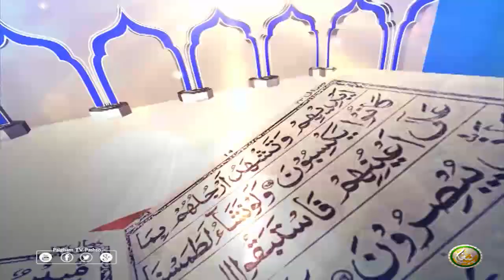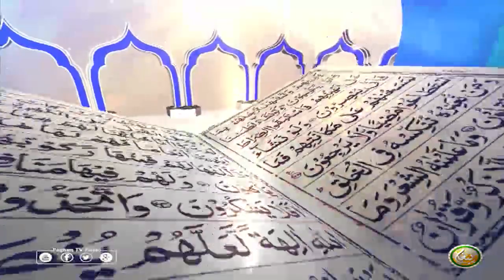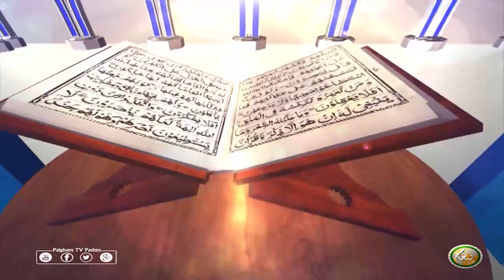Dora E Tafseer AlQuran | EP104 | د تفسيرالقران دوره